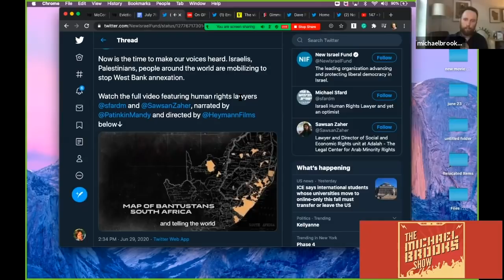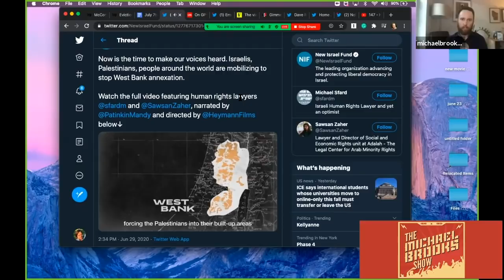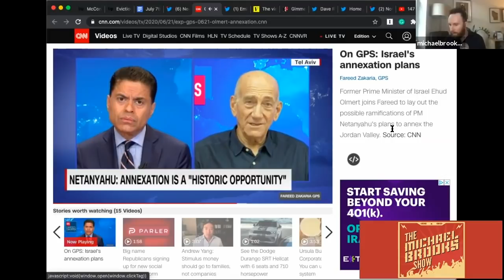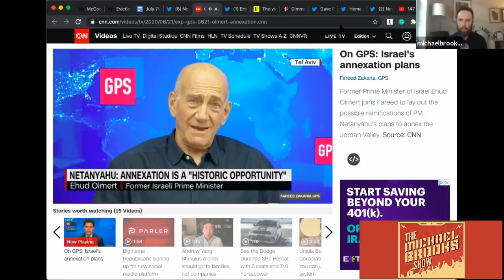Michael Brooks Analysis of Israel Annexation (TMBS 147)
Michael Brooks Analysis of Israel Annexation

Follow The Michael Brooks Show and crew on twitter @TMBSfm. Hosted by
@_michaelbrooks. Produced by @mattlech @davidgriscom. Crew @AlwaysFlacko @davidslavick